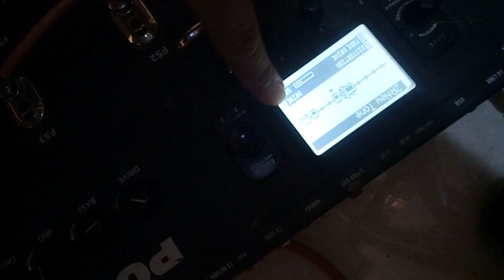Line 6 podHd500 Demo by khmer music samkhan